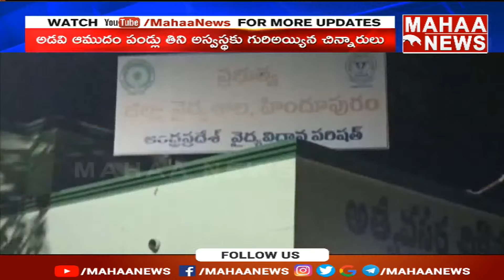అడవి పండ్లు తిని అస్వస్ధకు గురైన చిన్నారులు | Food Poisoning To Children Sri Satya Sai Zilla